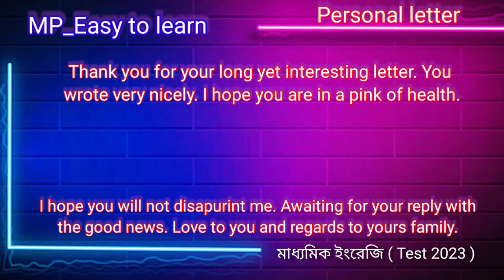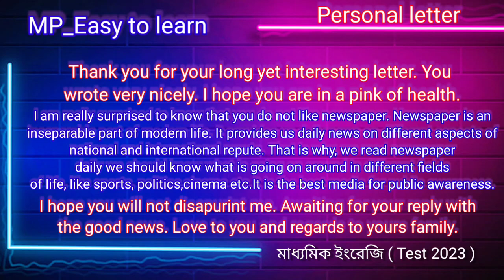দশম শ্রেণীর ইংরেজি – WRITING সাজেশন | WBBSE Class 10th English Suggestion PDF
দশম শ্রেণীর ইংরেজি সাজেশন
WBBSE Class 10th English Suggestion
পশ্চিমবঙ্গ মাধ্যমিক দশম শ্রেণীর ইংরেজি সাজেশন (West Bengal WBBSE Class 10th English Suggestion / Notes) WRITING – প্রশ্ন উত্তর – MCQ প্রশ্নোত্তর, অতি সংক্ষিপ্ত প্রশ্ন উত্তর (SAQ), সংক্ষিপ্ত প্রশ্ন উত্তর (Short Question and Answer), ব্যাখ্যাধর্মী বা রচনাধর্মী প্রশ্নোত্তর (descriptive question and answer)

দশম শ্রেণীর ইংরেজি সাজেশন | পশ্চিমবঙ্গ মাধ্যমিক ইংরেজি সাজেশন/নোট (West Bengal WBBSE Class 10th English Suggestion / Madhyamik English Suggestion) | WRITING – MCQ, SAQ, Short, Descriptive Question and Answer.
দশম শ্রেণীর ইংরেজি সাজেশন – WRITING সাজেশন – WBBSE Class 10th English Suggestion : WRITING দশম শ্রেণীর ইংরেজি সাজেশন ও অধ্যায় ভিত্তিতে প্রশ্নোত্তর নিচে দেওয়া হল।  এবার পশ্চিমবঙ্গ মাধ্যমিক ইংরেজি পরীক্ষায় বা দশম শ্রেণীর ইংরেজি পরীক্ষায় ( WB WBBSE Class 10th English Suggestion  | West Bengal WBBSE Class 10th English Suggestion  | WBBSE Board Class 10th English Question and Answer with PDF file Download) এই প্রশ্নউত্তর ও সাজেশন খুব ইম্পর্টেন্ট । আপনারা যারা আগামী দশম শ্রেণীর ইংরেজি পরীক্ষার জন্য বা মাধ্যমিক ইংরেজি  | WBBSE Class 10th English Suggestion  | WBBSE Board Madhyamik Class 10th (X) English Suggestion  Question and Answer

এই (দশম শ্রেণীর ইংরেজি – WRITING – সাজেশন | WBBSE Class 10th English Suggestion PDF) পোস্টটি থেকে যদি আপনার লাভ হয় তাহলে আমাদের পরিশ্রম সফল হবে। আরোও বিভিন্ন স্কুল বোর্ড পরীক্ষা, প্রতিযোগিতা মূলক পরীক্ষার সাজেশন, অতিসংক্ষিপ্ত, সংক্ষিপ্ত ও রোচনাধর্মী প্রশ্ন উত্তর (All Exam Guide Suggestion, MCQ Type, Short, Descriptive Question and answer)
West Bengal Madhyamik  English Suggestion Download. WBBSE Madhyamik English short question suggestion. WBBSE Class 10th English Suggestion  download. Madhyamik Question Paper  English.